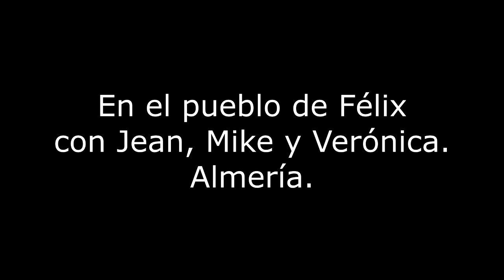Gordon's Daries Tour of South Spain 3 LightSpeed Spanish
we are pleased to offer you another peek into the holidays in the south of Spain, 2017.